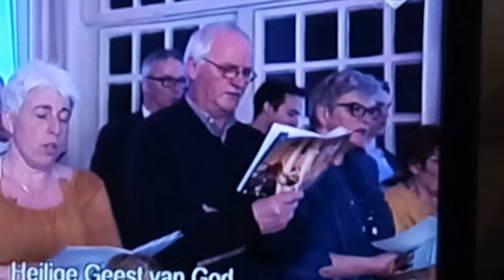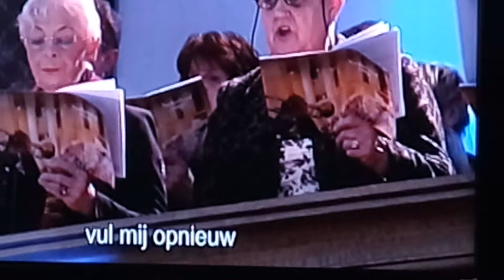Heilige Geest, vul opnieuw mijn hart